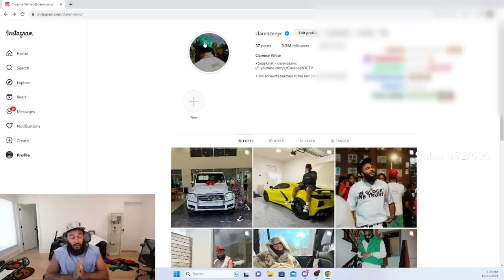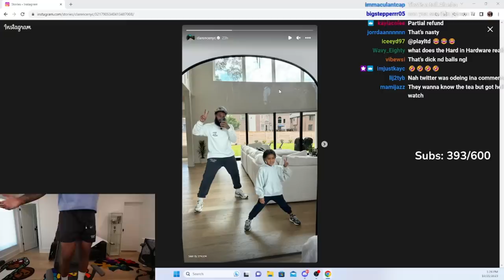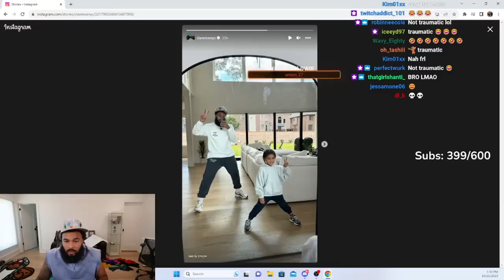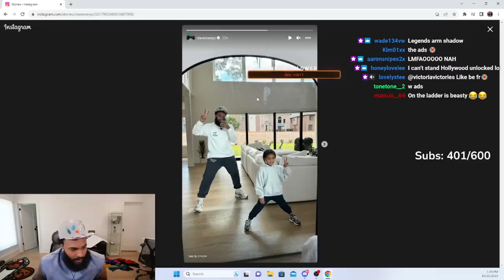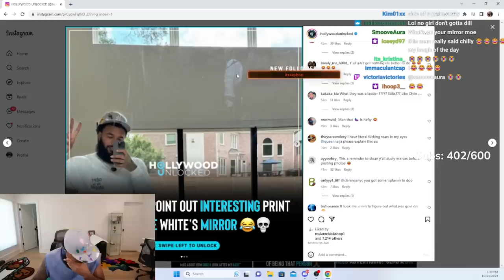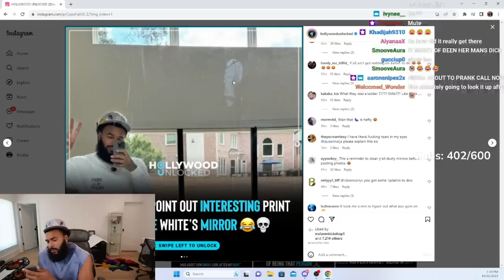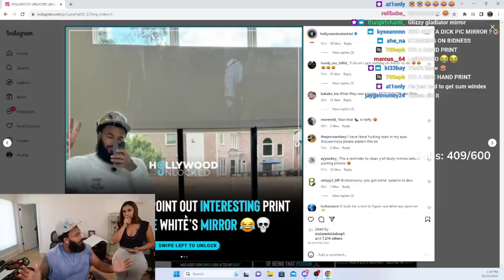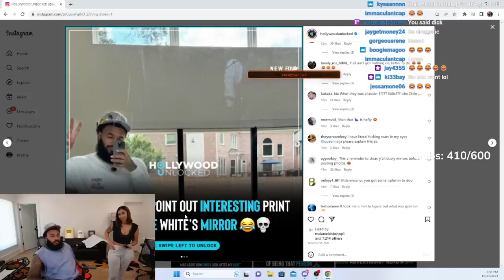ClarenceNyc Addresses The Viral Beef Print On His Mirror..🤔🍆